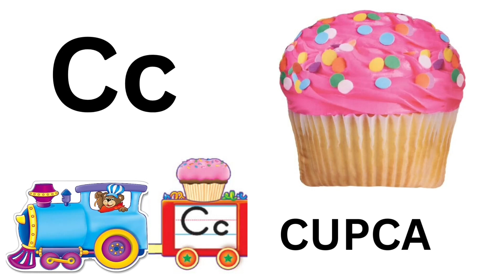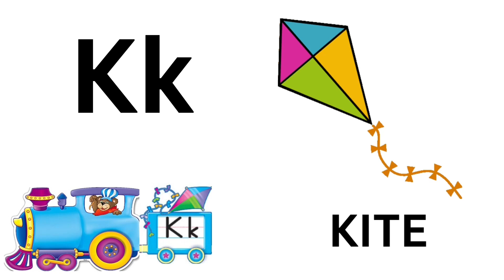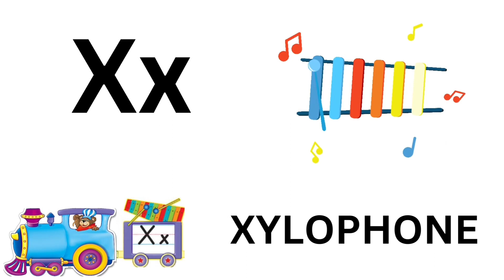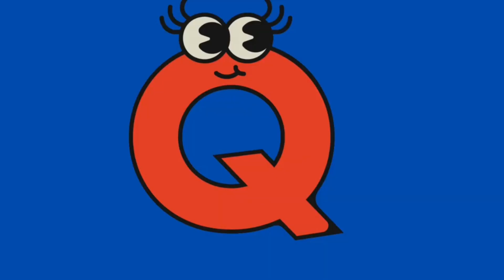Learning ABC Letters| ABC Song Learn ABC|ABC Phonics Song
ABC Song Learn ABC Alphabet for Children